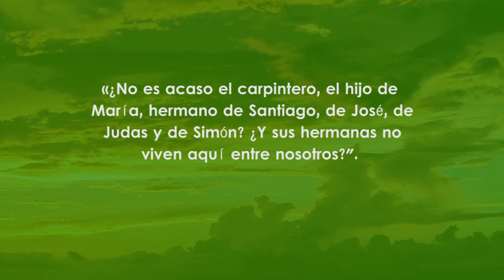Con Jesús por la tarde - 1 Febrero 2017